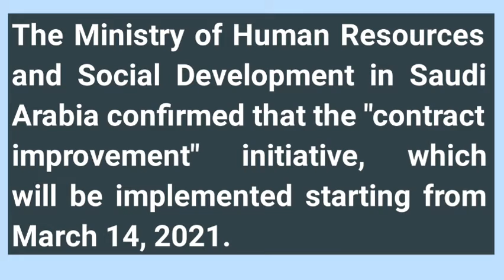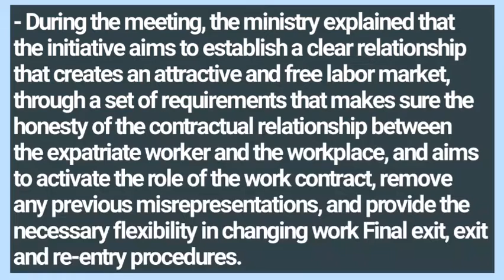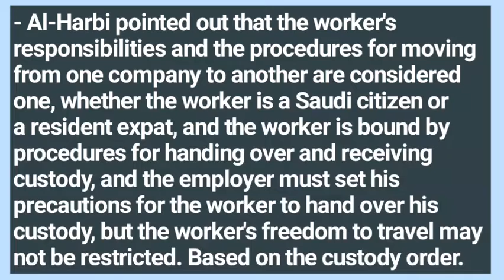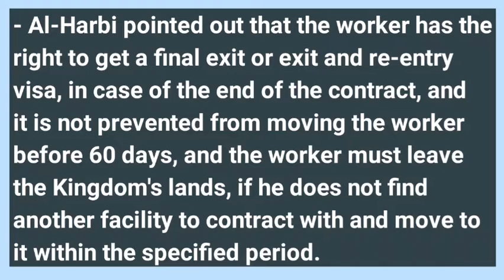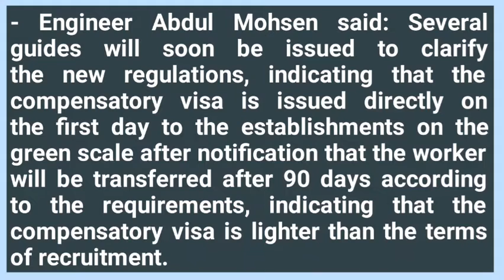How Expats Workers can move another company without any restrictions detail